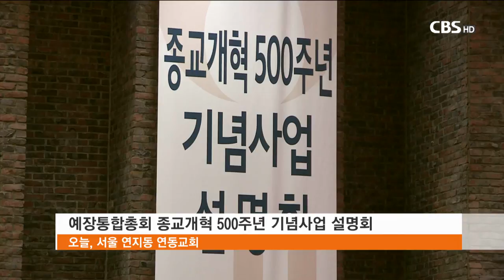[CBS 뉴스] 예장통합, 종교개혁 행사 예고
대한예수교장로회 통합총회가 종교개혁 500주년을 맞아
종교개혁의 역사와 의미를 조명하도록
돕는 다양한 행사를 마련했습니다.

오는 3월부터 10회에 걸쳐
루터와 얀 후스 등 종교개혁자들의 신학에 대한 이야기와
종교개혁이 가져온 미술과 음악의 변화 등을 강좌로 마련해
총회 사이버 교육원 인터넷을 통해 방영할 예정입니다.

또, 종교개혁 500주년 기념예배안과 선언문, 실천의 다짐을
전국 노회와 지역교회에 배부하기로 했으며,
오는 9월 정기총회에서는 종교개혁 음악회를 열기로 했습니다.

또, 오는10월에는 다른 교단과 함께
종교개혁 500주년 기념예배도 드리기로 했습니다.